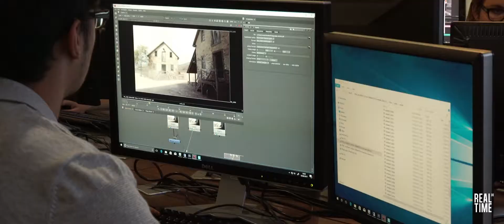The Academy Graduates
After four weeks of hard work in our studio; Joe, Dani and Flora have successfully graduated from the RealtimeUK Academy. Find out about what they got up to, and see the impressive work that they created during their time at the academy.